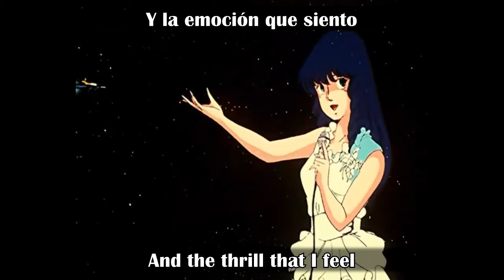Robotech - My time to be a star [Lynn Minmei] - Subtitulado